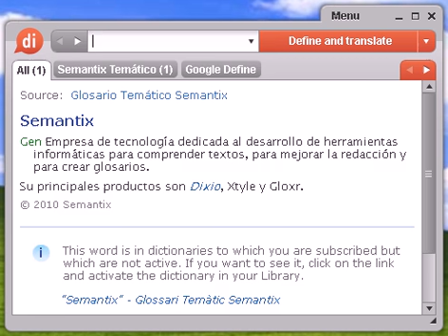Definición de palitroque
Source:  Tesauro Español (OpenThesaurus) palitroque 1 banderilla, garapullo, rehilete, palos, repullo, arponcillo (NoRAE) , señal, signo, muestra, alarde, indicio, aviso 2 larguero, travesaño, vara, barrote, palo, tabla, madero, viga, soporte, apoyo, barra, barreta, varilla © OpenOffice.org

palitroque, diccionario, define, definir, significado, español, castellano, Dixio, palitroques